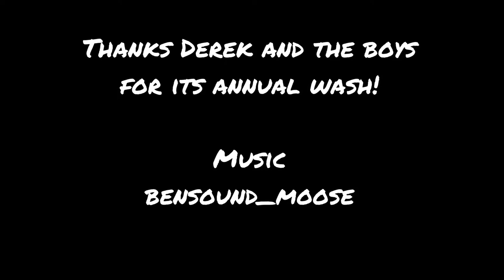The surprise car wash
To say thanks for looking after my grandsons today, my son, the boys washed my car that hadn't seen a wet mop for months! So grateful.